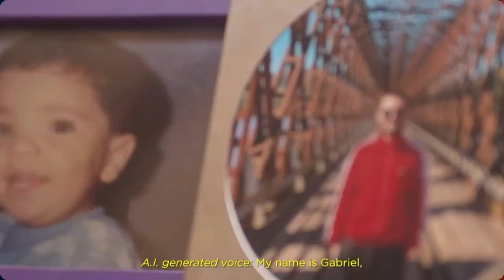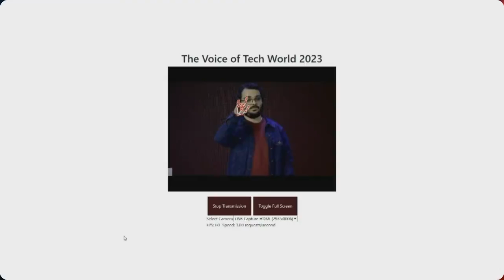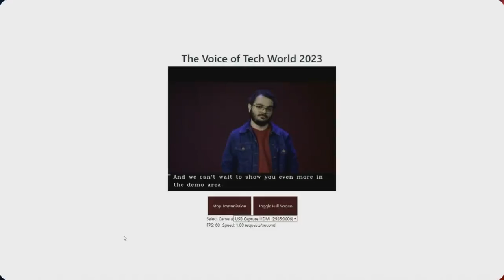CESAR and Lenovo's Libras project on Tech World 23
After five years of pioneering work to design a real-time sign language translator alongside CESAR engineers and researchers, Lenovo opened its annual Tech World ‘23 conference in Austin, Texas last week with the first live, public demonstration of the innovation last week.  Watch the whole ceremony below: